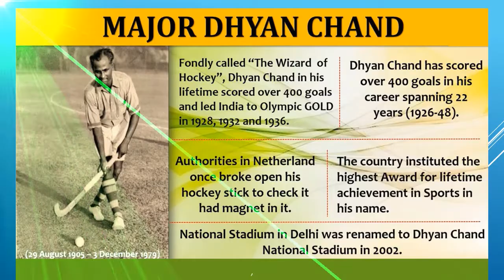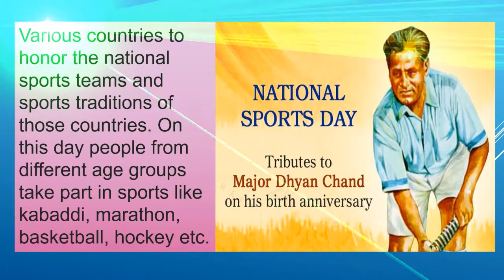Why ,we celebrate National Sports Day-on August 29 India ?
The National Sports Day is celebrated on 29 August, on the birth anniversary of hockey legend Major Dhyan Chand, who is regarded as the nation's greatest hockey player of all time.
importance of August 29
Dhyan Chand
Major Dhyan Chand
Sports Day
National Sports Day
GuruRenuka Sudha A R

1)Importance of day and date
 2)Inspirational thoughts
3)Motivational Quotes
 5)Maths NCERT-syllabus related high school notes
6)About Greate personalities
7)Health & fitness, yoga
8)scientific measurements of measure videos and
 9) Kannada poets and also